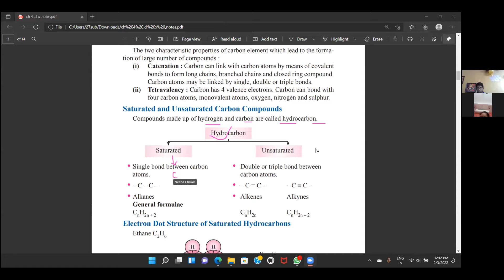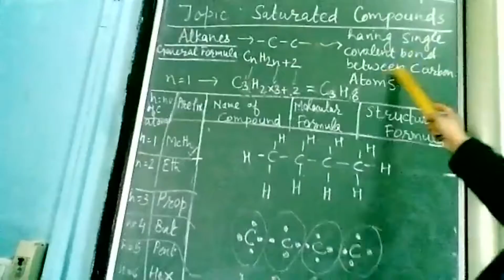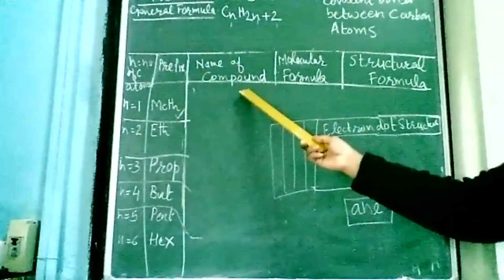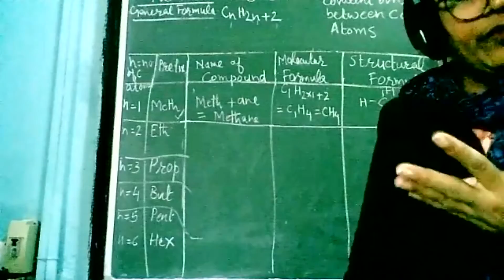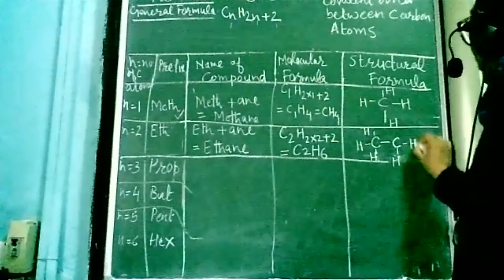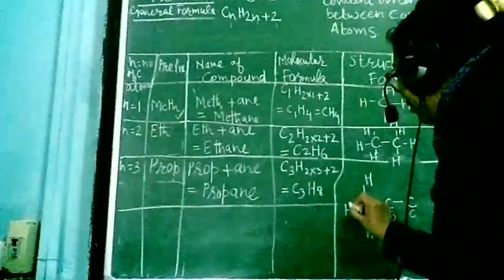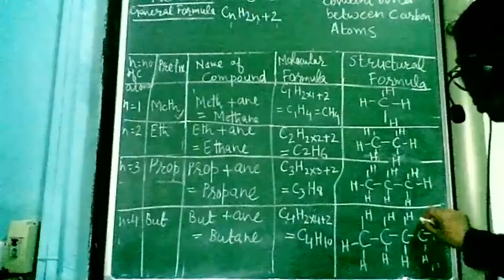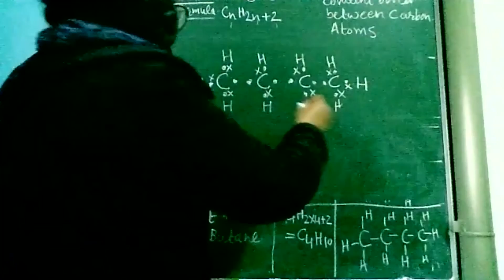CLASS X .SCIENCE ,CH 4 CARBON AND IS COMPOUNDS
Saturated compounds { HYDROCARBONS }